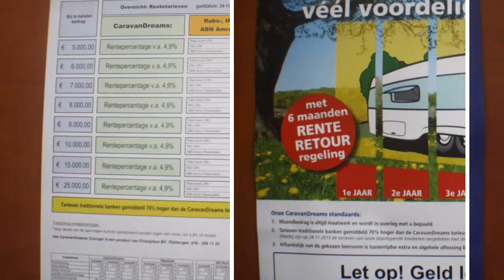Delta Euroliner 4600 LB